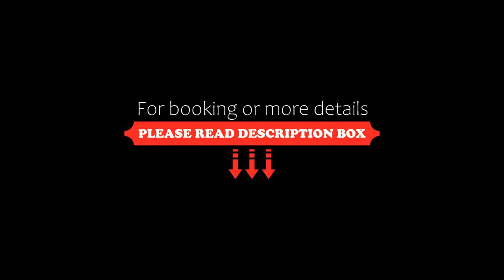Aparthotel Prestige City 1 All inclusive, Sunny Beach, Bulgaria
About Property:
Only 500 m from the nearest beach, Prestige City 1 offers a restaurant and a swimming pool. All rooms have a well-equipped kitchen and there is a small supermarket.
Rooms here have a spacious living room with air conditioning and a cable TV. Each living room has a balcony with views over the pool or the garden.
Sun loungers are provided on the large sun terrace. Children have their own section at the pool and a play area in the garden. Wi-Fi is free in public areas and reception is o...
Property Type: Hotel
Address: Cacao Beach, 8264 Sunny Beach, Bulgaria
Searching For
1. Aparthotel Prestige City 1 All inclusive - Sunny Beach - Bulgaria
2. Aparthotel Prestige City 1 All inclusive - Sunny Beach - Bulgaria Address
3. Aparthotel Prestige City 1 All inclusive - Sunny Beach - Bulgaria Rooms
4. Aparthotel Prestige City 1 All inclusive - Sunny Beach - Bulgaria Amenities
5. Aparthotel Prestige City 1 All inclusive - Sunny Beach - Bulgaria Offers and Deals
Audio Credit:
Track Title: Reasons To Hope
Artist: Reed Mathis